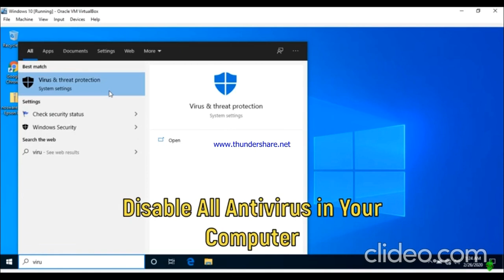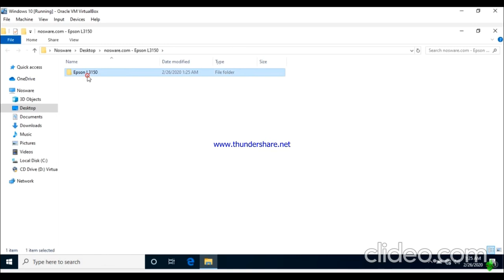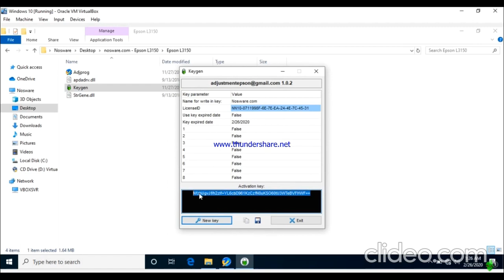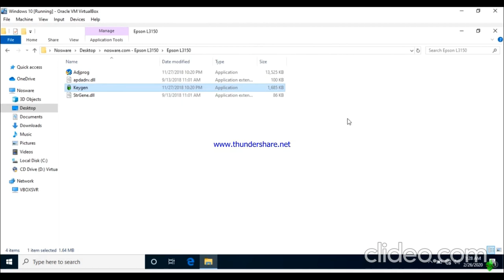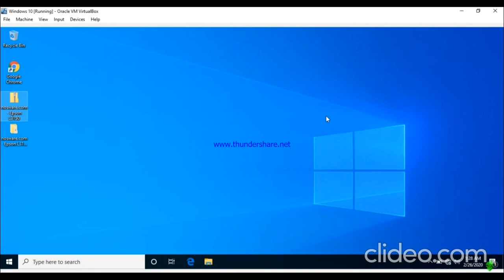How to Reset Epson L3150 with Resetter | L3110 | L3100 | L3101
Tutorial How to Reset Epson L3150 with Resetter or Adjustment Program for Epson L3150 L3110